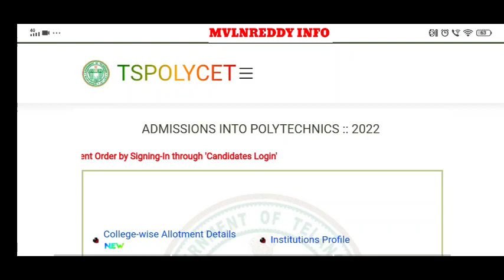TS POLYCET 2022 SEAT NOT ALLOTED.?🤷/what to do Next?🤔/TS POLYCET 2021 2nd Phase Counselling Dates..?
id ; MVLNREDDY@Cm4
App Available in Play Store

TS Polycet 2022 Counselling Dates
TS Polycet 2022 Counselling Process
TS Polycet 2022 counselling details
TS Polycet 2022 Certificate verification
TS Polycet 2022 Certificate required for counselling
TS Polycet 2022 slot booking
TS Polycet 2022 Web options
TS Polycet 2022 Seat Allotments
TS Polycet 2022 Self Reporting process
How to Download TS Polycet 2022 seat Allotment order